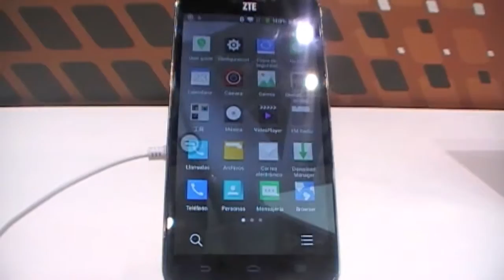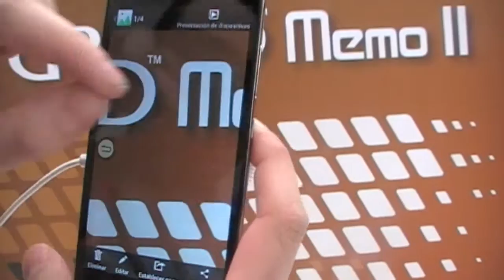MWC 2014: ZTE Grand SII la potencia de una vídeo-consola en un Smartphone